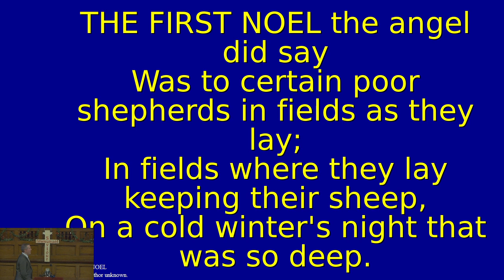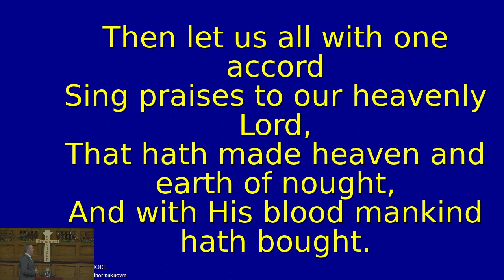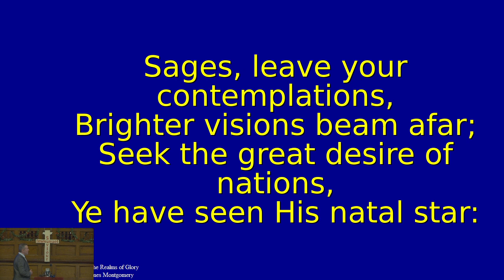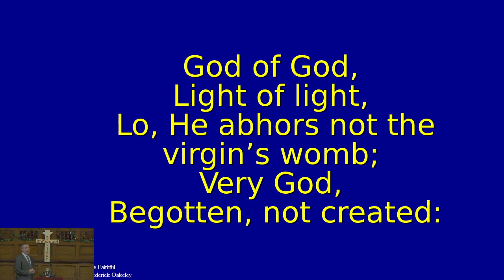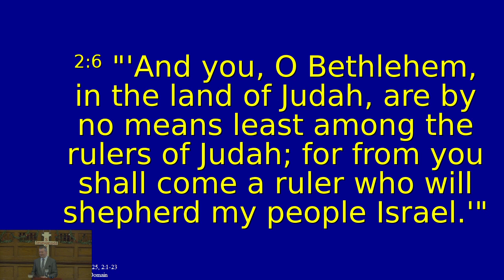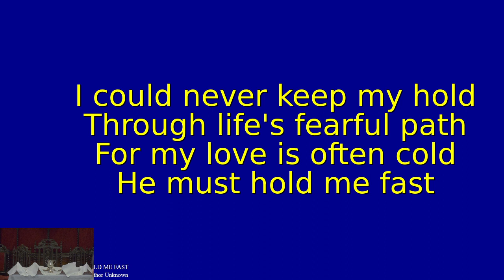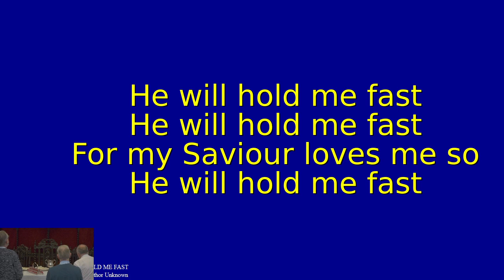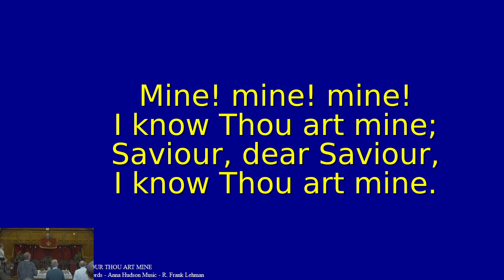18th Dec 22 - Evening Carol Service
Sunday 18th Dec 22 - Evening Carol Service - Pastor Mark Stone